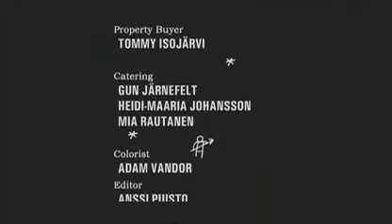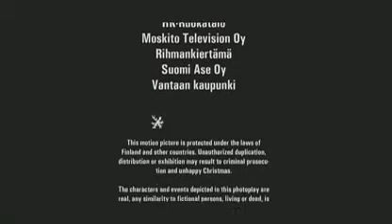Il valore del natale 1